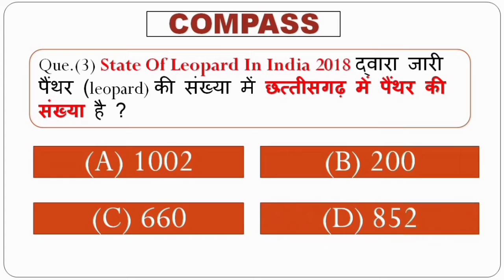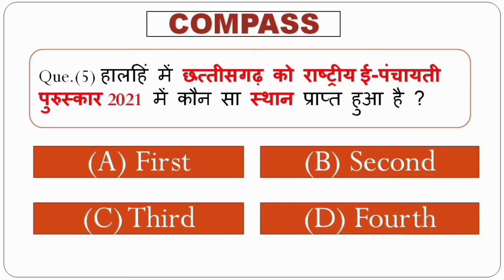April 2021 (part -1) current affair for cg vyapam & cgpsc exams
April month important current affair 5 mcq (part-1)